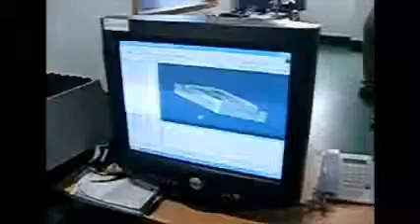Plastic-metal_introduction video